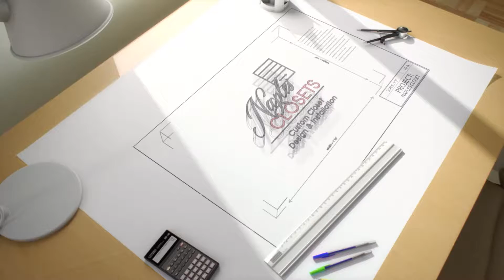Celello Master Closet Rev 2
Naples Custom Closets
Naples Closets, LLC